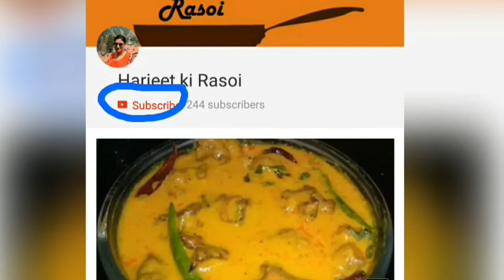Fruit Custard recipe -Fruit Salad With Custard- how to make Fruit Custard With Custard Powder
fruit custard is a delicious recipe liked by children which can be prepared very easily and instantly.